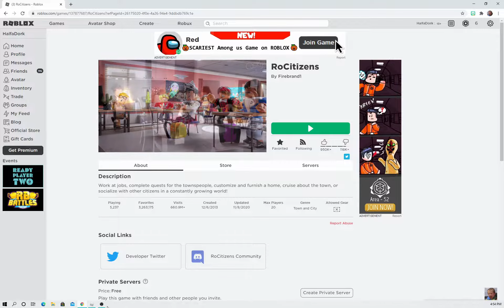7th Year anniversary of RoCitizens... | Roblox RoCitizens